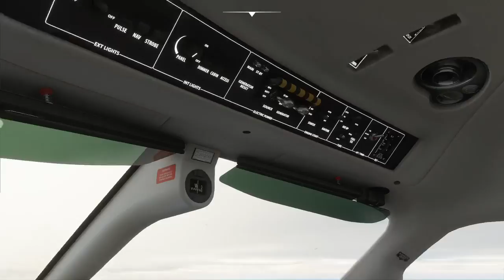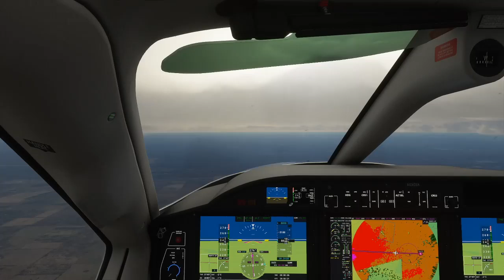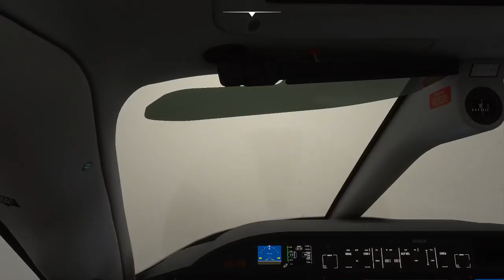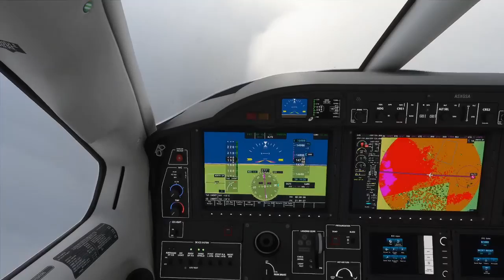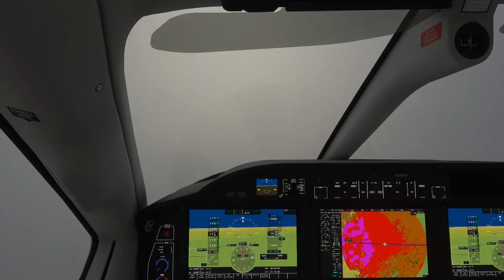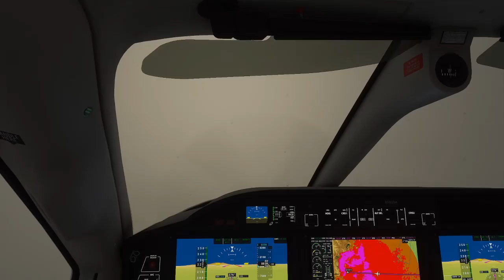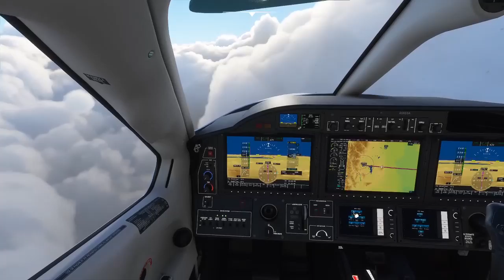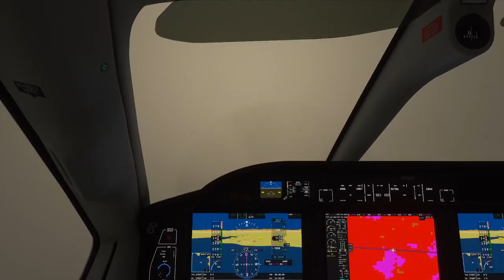Vuelo de General Pico a Malargüe/Volando por Argentina #33/Microsoft Flight Simulator 2020